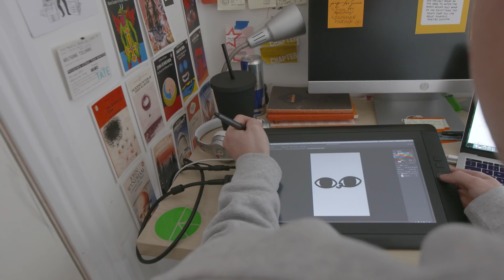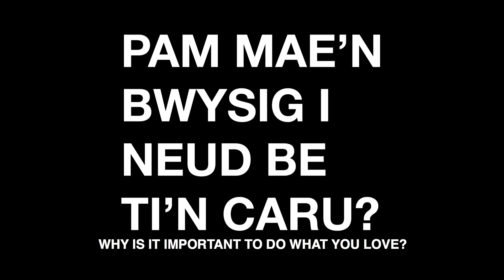HANSH x KETNIPZ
Ffilm am fywyd artist mwyaf poblogaidd Cymru, Harry Hambley a byd gwallgof Ketnipz!

This is a film about Wales' most popular artist, Harry Hambley and the crazy world of Ketnipz!
Mae Harry Hambley yn arlunydd, dylunydd ac animeiddiwr 18 mlwydd oed o Gaerdydd. Mae’n gyfrifol am frand o'r enw Ketnipz sef un o frandiau mwya cyffrous America. Cychwynnodd Ketnipz fel cyfres o gartŵns ar dudalennau Instagram Harry ac mewn llai na blwyddyn roedd gan Ketnipz dros chwarter miliwn o ddilynwyr. 6 mis yn ôl roedd Ketnipz yn denu gymaint o sylw ar blatfformau cymdeithasol fel aeth Instagram ati i gydweithio gyda Harry ar ymgyrch fyd-eang ‘Be Kind’- ymgyrch yn hybu positifrwydd ar-lein. Mae'r brand yn mynd o nerth i nerth ac mae'r posibiliadau a chyfleoedd rhyngwladol i'r artist ifanc o Gaerdydd yn ddiddiwedd.
This is a film about Wales' most popular artist, Harry Hambley and the crazy world of Ketnipz. Harry Hambley is a 18 year old artist, designer and animator from Cardiff, Wales. Harry is the creator of Ketnipz, which is currently one of the most talked about brands in America. Ketnipz started as a series of cartoons on Harry’s Instagram, but it gained traction very quickly and Ketnipz attracted a quarter of a million followers in less than a year. Ketnipz’s rapid growth was spotted by Instagram and as a result he went on to collaborate with them on a world wide campaign called ‘Kind Comments’- which promotes positivity online. Ketnipz is going from strength to strength and the international opportunities for this young artist from Cardiff are endless.
Cyfrifon Ketnipz | Check out his accounts!
Dilynwch ni! | If you love our content, give us a follow!
Cyfrifon Danny | And also check out Danny's accounts!